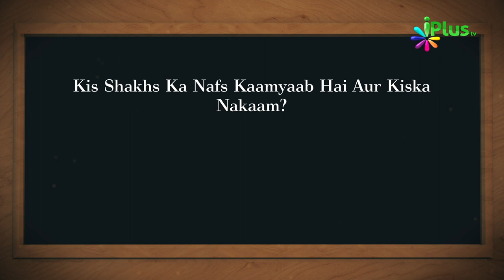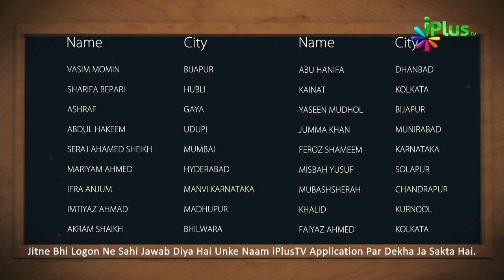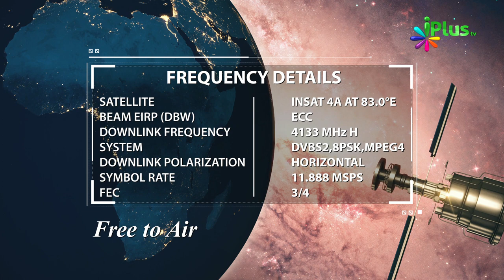Islamic Quiz - Aaj Ka Sawal 111 - iPlus TV - Islami Sawal Jawab - Deeni Sawal Jawab